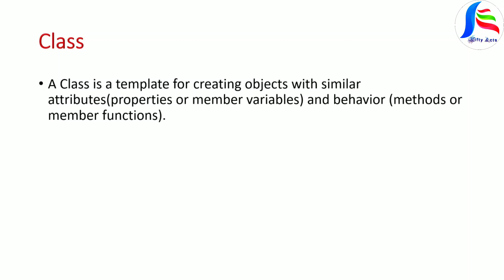Programming Language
what is statement in program
why sets of statements in functions
what is class
what is module